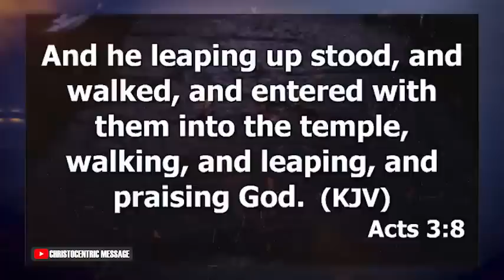IT IS TIME TO BE SET FREE FROM EVERY LIFE STRUGGLES - APOSTLE JOSHUA SELMAN